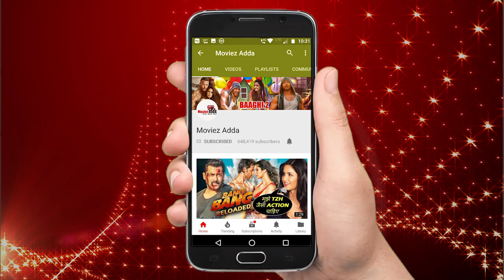सलमान खान के 'रेस 3' ट्रेलर को क्यों देखे | जानिए 5 कारन